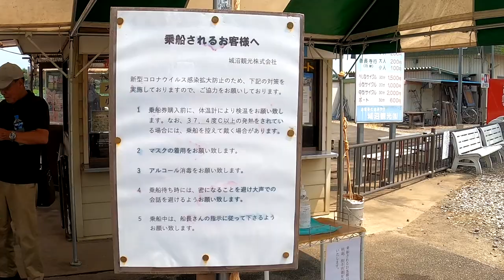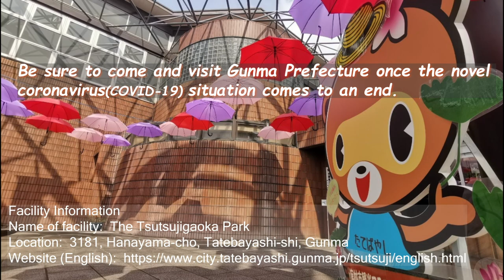VISIT GUNMA「The Tsutsujigaoka Park」｜観光魅力創出課｜群馬県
These messages are from tourism related facilities in Gunma Prefecture.
It's still difficult to travel at the moment, but we hope you come to have some fun in Gunma once the coronavirus situation calms down. Until then, enjoy some videos.

Facility Information
Name of facility：The Tsutsujigaoka Park
Location:3181, Hanayama-cho, Tatebayashi-shi, Gunma